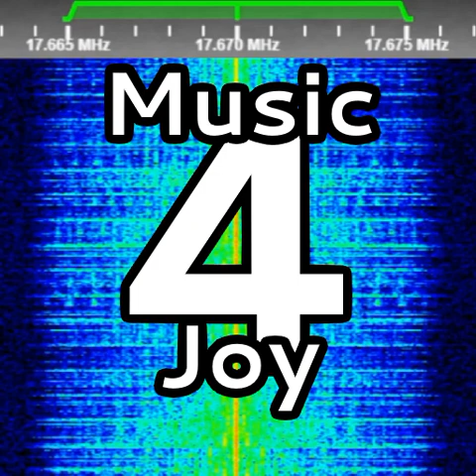Music 4 Joy | 06.06.2023 Recording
Hope you will enjoy! 😉